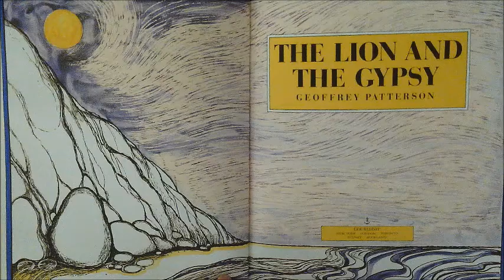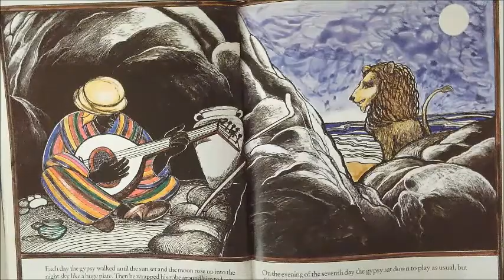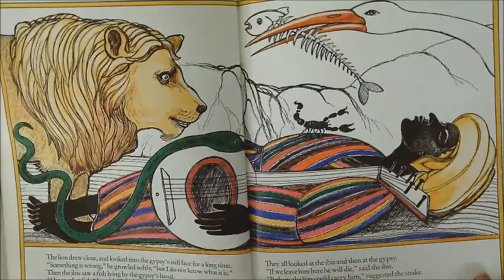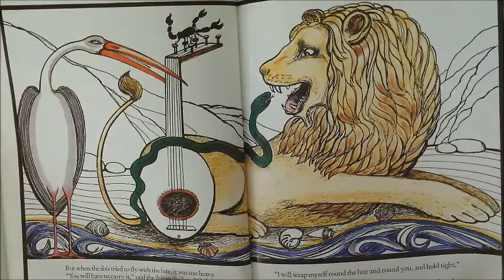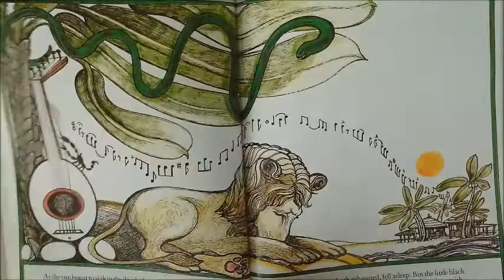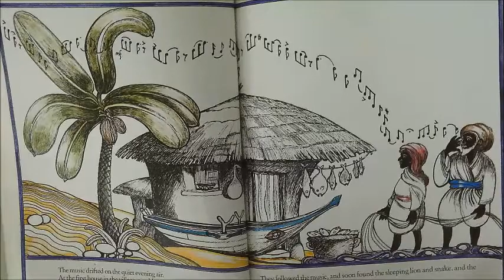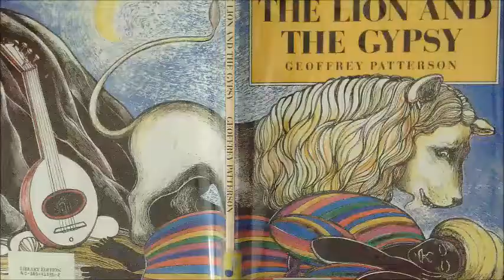The Lion and the Gypsy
a story inspired by Henri Rousseau's Sleeping Gypsy